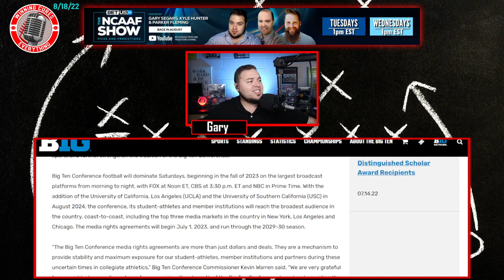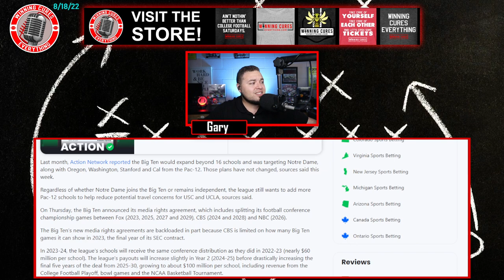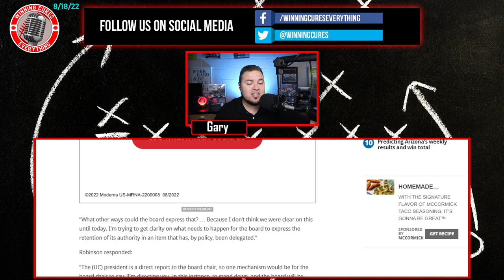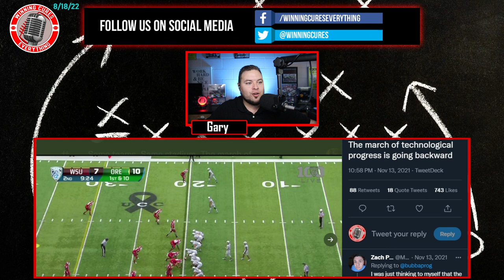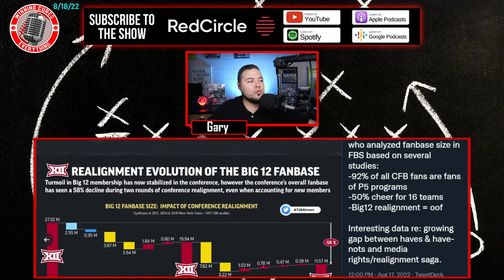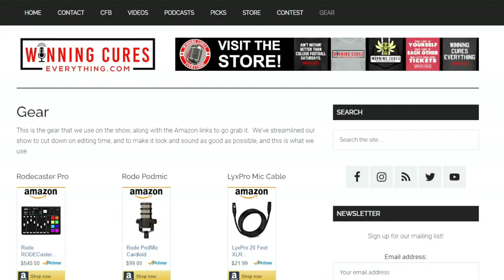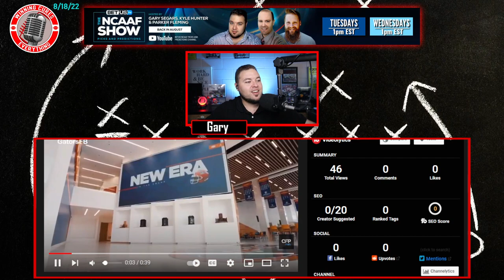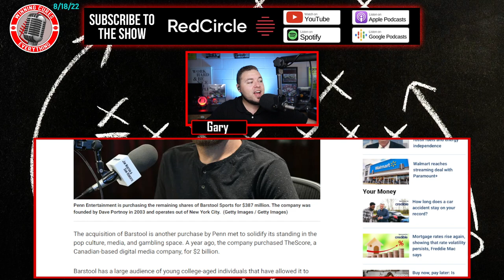8/18 Big Ten TV deal allows expansion, UCLA may not join Big Ten?, best CFB streaming, etc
Episode 986!

0:00 - Intro
2:23 - Big Ten media rights TV deal announced for FOX, CBS & NBC and it's allowing for more realignment & expansion?  $7.5B could turn into $10B...
10:29 - Could UC regents block UCLA's move to the Big Ten?
16:56 - Mark Stoops vs Shane Beamer... is a Kentucky / South Carolina football rivalry brewing?
21:50 - ESPN says they've fixed the "haze" issue on fuzzy Pac 12 games
25:22 - Who are the 16 biggest fanbases in college football?  Tony Altimore dug into the numbers
30:57 - Notre Dame's next media deal expected to bring in $60M per year
36:56 - The Best Streaming services to watch College Football for cord cutters
41:45 - Florida opened their new $85M football facility... and it's awesome
44:54 - Malachi Nelson, 5* QB recruit committed to USC, signs with Klutch Sports
47:14 - Penn buys 100% of Barstool for $387M